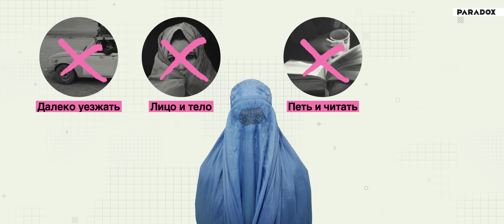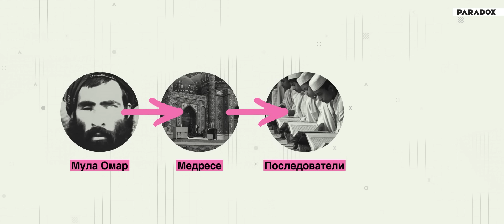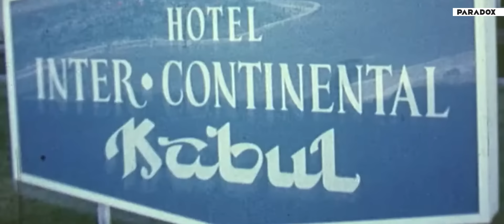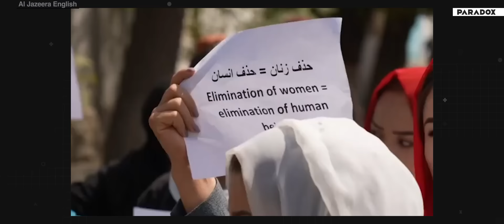Неженское государство: топ самых безумных запретов в Афганистане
В Афганистане существует официальное министерство морали. По его указаниям в стране сжигают музыкальные инструменты, запрещают носить джинсы и отрубают пальцы за маникюр. Главная мишень министерства — женщины. Им в стране запрещено практически всё! Кроме, разве что, домашних дел и рождения детей. Даже петь и разговаривать на публике — нельзя. Чем они так провинились перед бородатыми мужчинами? Кто загнал их в средневековье? И почему так было далеко не всегда? Объясним — в нашем новом выпуске.

00:00 — Интро
00:18 — Что запретили современным афганкам?
01:49 — Как талибы* пришли к власти?
02:56 — Почему их законы были такими жёсткими?
03:54 — Самые безумные запреты
05:38 — Как ущемляли в правах женщин?
07:17 — За что женщину могли забить камнями?
08:07 — Зачем девочки притворялись мальчиками?
08:41 — Первая феминистка Афганистана
10:33 — Золотое десятилетие Афганистана
12:13 — Почему женщин снова облачили в бурки?
13:33 — Почему модернизация Афганистана провалилась?
15:07 — Как женщины Афганистана борются за свои права?
17:18 — Почему ущемляют в правах именно женщин?

*"Талибан" — запрещённая в РФ террористическая организация